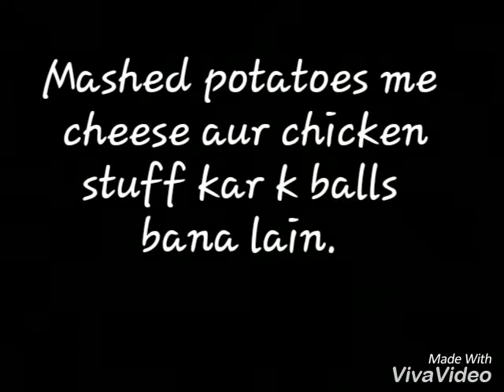How to make Patato chiken Cheese Balls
Its awesome snakes with tea or cold drink. Very tasteful  and easy to make .